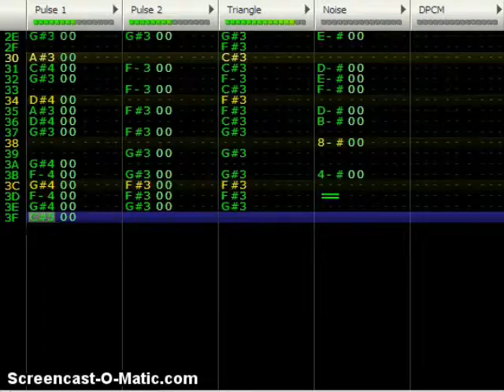Cat song - 8 bit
Famitracker song